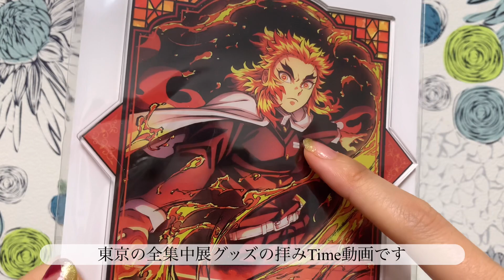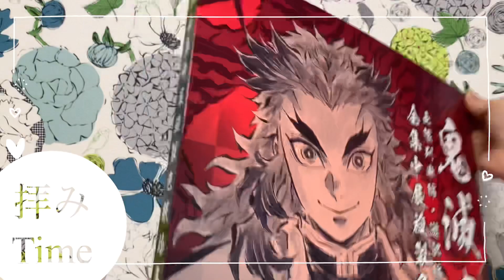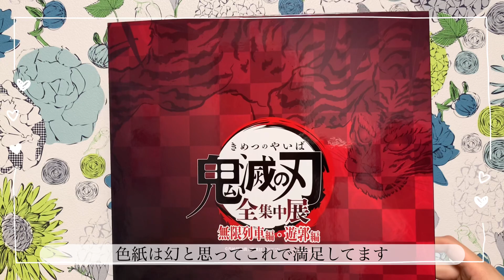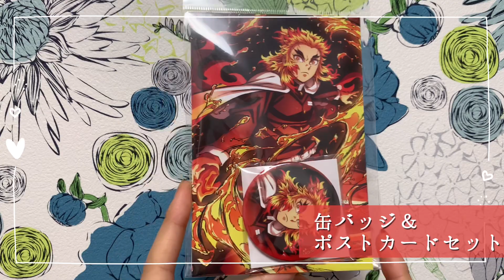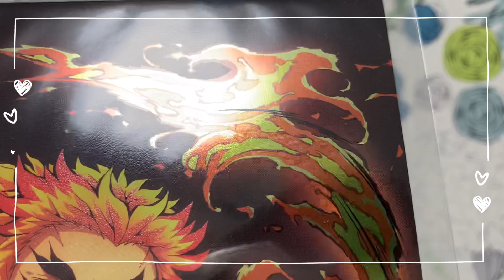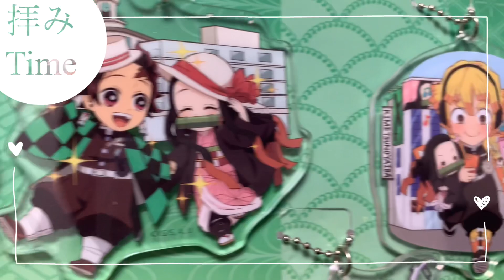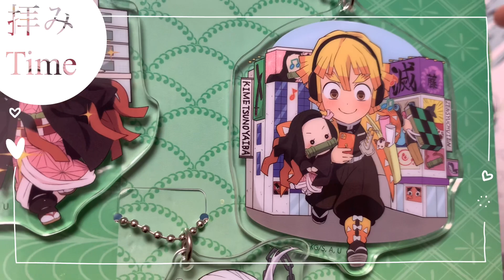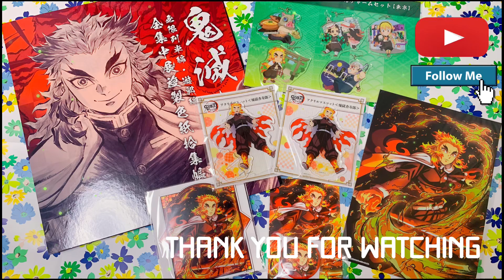拝みTime【鬼滅の刃】全集中展 東京 ver.￤4/21東京の旅 #2 in東京グッズ￤FF様に大感謝！！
▽お品書き
全集中展 東京 ver.

今回は拝みTime動画です。

FF様のおかげで当日買えなかった推しのグッズたちが
こんなにたくさん揃いました！！

次回は福岡ver.としても投稿予定です！

どうぞゆるゆるご覧になってください。